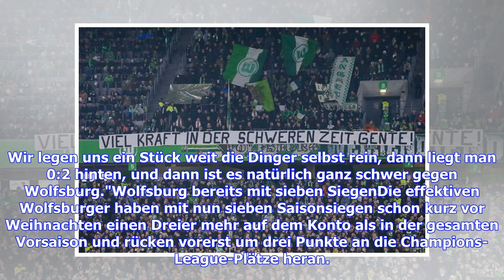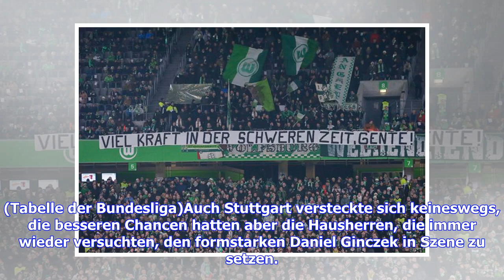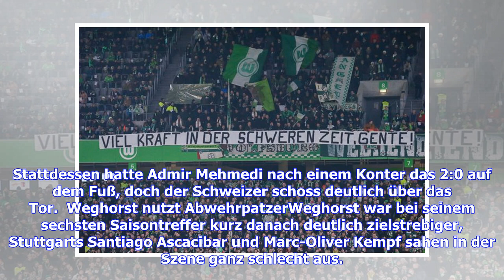Bundesliga: VfL Wolfsburg setzt sich mit 2:0 gegen VfB Stuttgart durch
Der VfL Wolfsburg ist weiter auf dem Weg nach oben und darf in dieser Form sogar von einer Rückkehr nach Europa träumen. Die Mannschaft von Trainer Bruno Labbadia gewann am 16. Spieltag verdient mit 2:0 (2:0) gegen den Lieblingsgegner VfB Stuttgart und ist nun schon seit fünf Spielen in der Fußball-Bundesliga ungeschlagen. (Der LIVETICKER zum Nachlesen) Gentner steht in VfB-StartelfKapitän Josuha Guilavogui (24.) und Wout Weghorst (44.) trafen gegen die Schwaben, bei denen Kapitän Christian Gent...